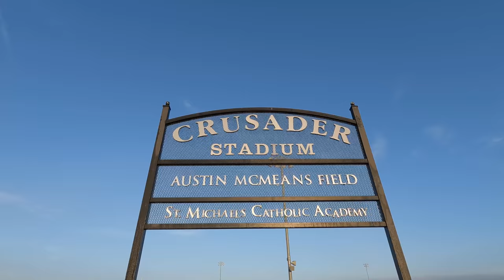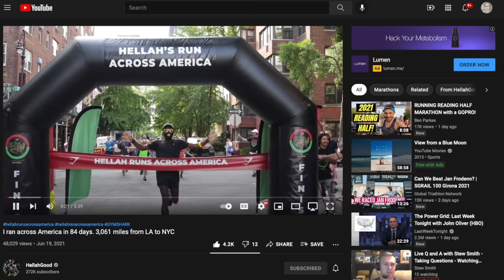Hoka Speed Day - Carbon X3 and Cielo X MD Spike - The Running Event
Hoka is about to drop two new Infinity Stones, so of course the Avengers assembled. Olympian and Hoka Athlete Laura Galvan led me, Jami, Hellah, and other running media on a warm up in the Carbon X3 and a speed session in the Cielo X MD. (Jami always has to flex, and he showed up in his own pair of Cielo X LD). We got in a run, had some laughs, and made some quality content.

It was a perfect way to kick off The Running Event 2021.